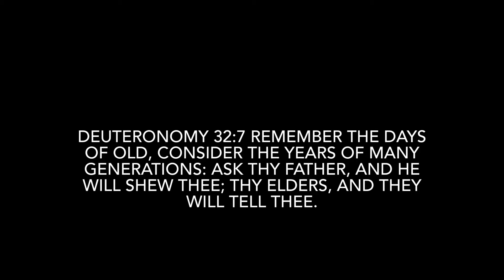(Part 3) Remember The Days Of Old...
Deuteronomy 32:7 Remember the days of old, consider the years of many generations: ask thy father, and he will shew thee; thy elders, and they will tell thee.